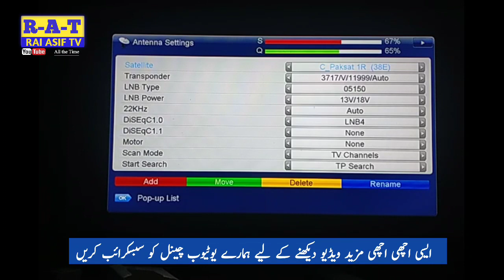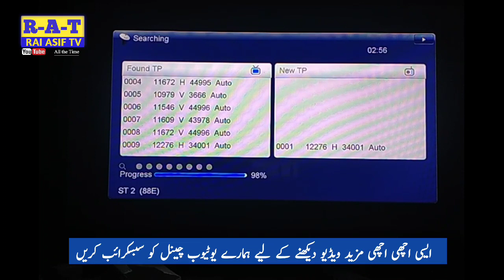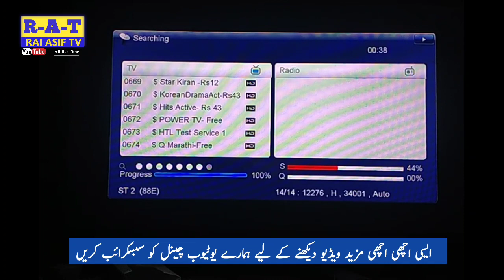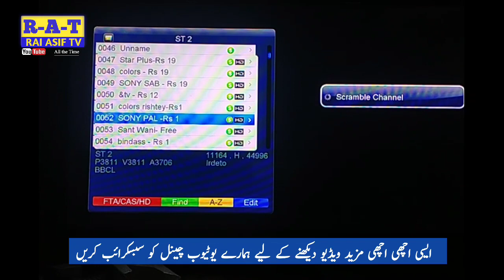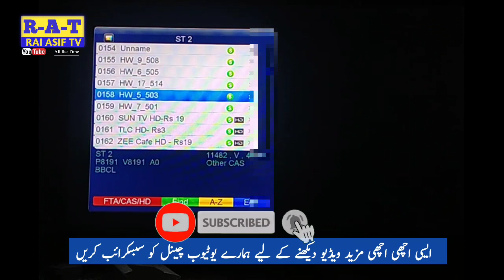videocon new update | d2h new channel list | 88e cline channel list 2022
videocon new update | d2h new channel list | 88e cline channel list 2022 ‎@Rai Asif Tv

d2h 88E strong tp quick find satellite signal